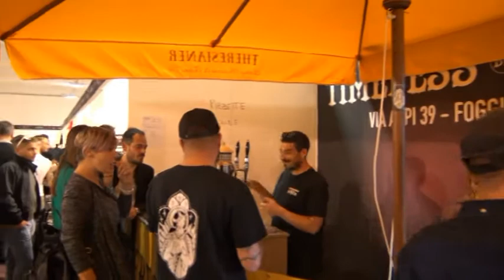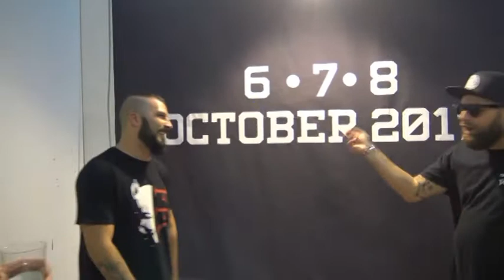Fovea Tattoo ed Esportiamo Foggia in fiera